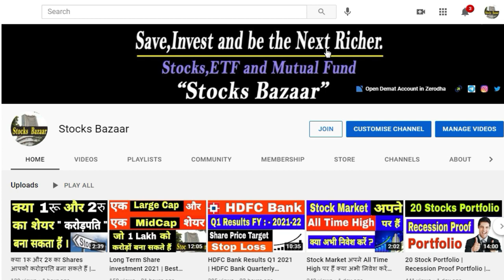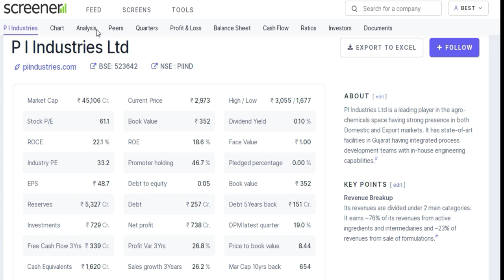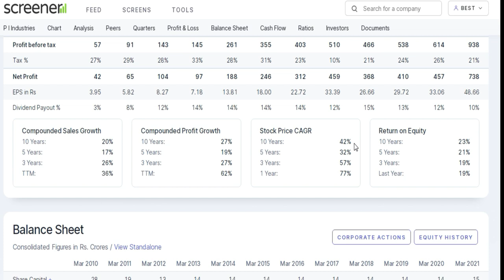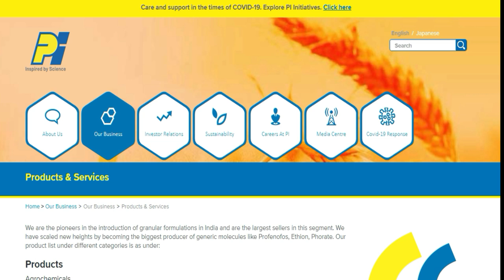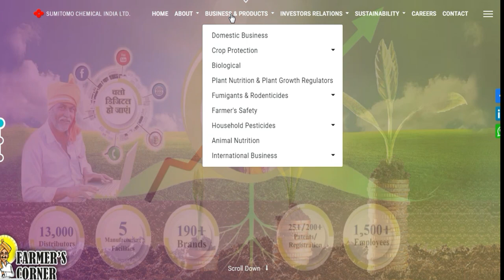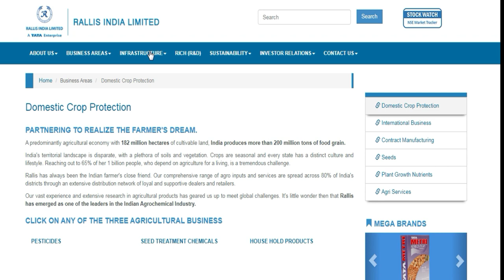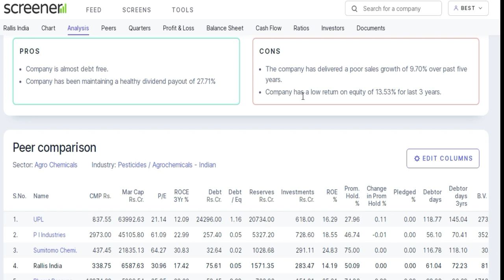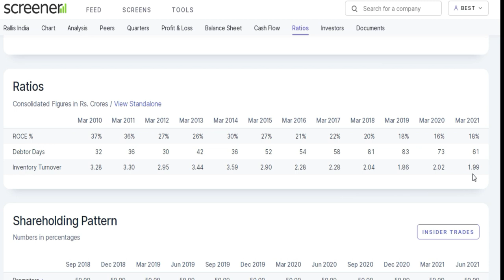Best Agrochemical Stocks | Top 3 Agrochemical Companies in india | Growth Stocks 2021,Stocks Bazaar